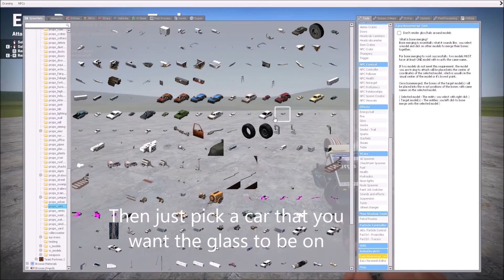How to add glass on Left 4 dead car (GMOD)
Well here is it another video it began to get to me watching poeple there video's seeing that there is glass missing in the Left 4 dead car models so i putt my way of doing it on youtube.I hope it help's !!

Pss:The next episode of the gmod zombie apco is in the works just a littel more and ill have all the line's,scene's,pictures where there supposed to be :)